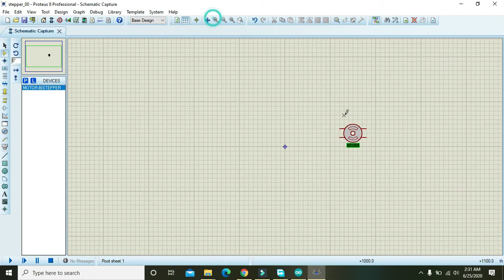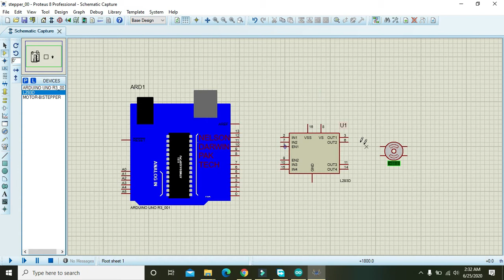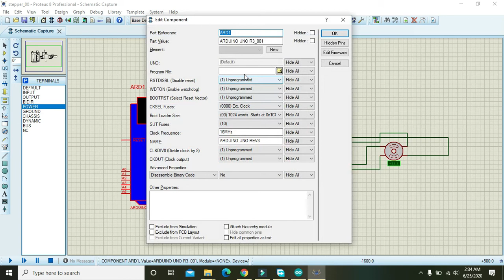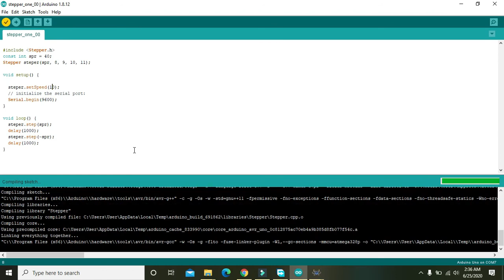how to use stepper motor with arduino in proteus | simulation of stepper with arduino in proteus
how to use stepper motor with arduino in proteus
simulation of stepper motor with arduino
simulation of bipolar stepper motor with arduino in proteus
tutorial on how to make a simulation of arduino driving stpper motor
how to drive stepper motor with arduino
stepper motor with arduino UNO in proteus
stepper motor driving with arduino UNO and L293 driver in proteus
step by step explanation of stepper motor simulation with arduino in proteus
complete tutorial of stepper motor simulation with arduino in proteus
full video lecture of stepper motor simulation with arduino in proteus
stepper motor with L293D in proteus